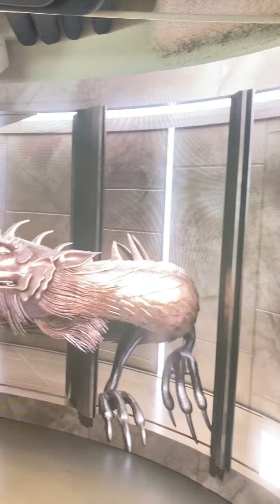TIENDA REAL MADRID BERNABÉU DRAGÓN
00:00 PANTALLA TIENDA
1:05 DRAGÓN